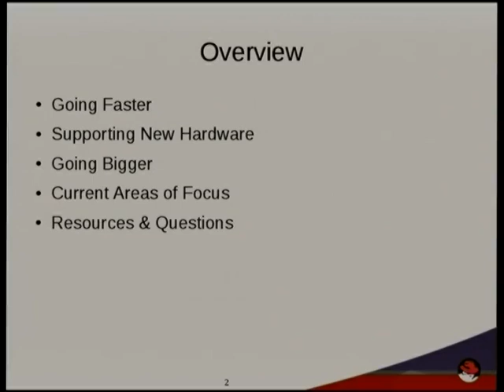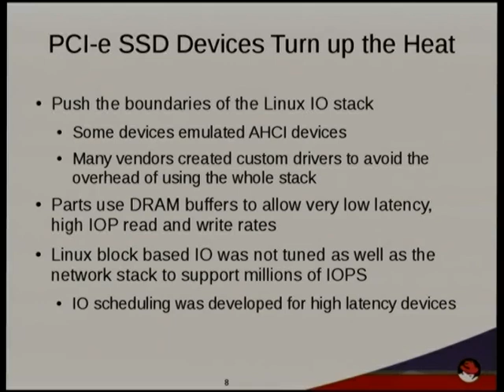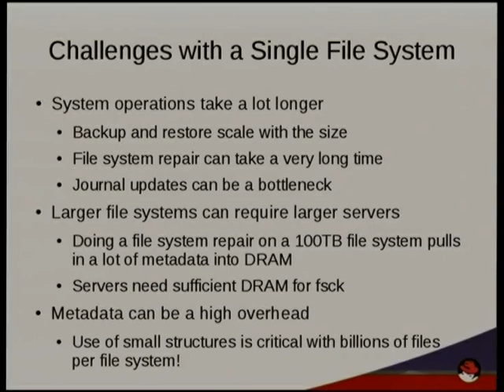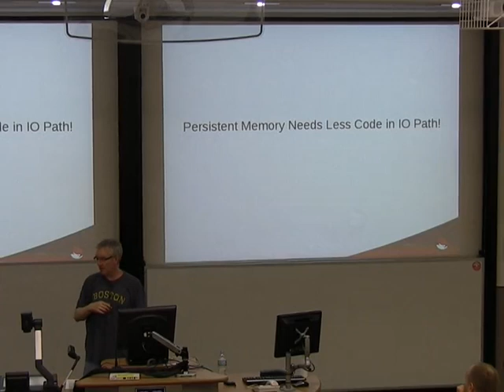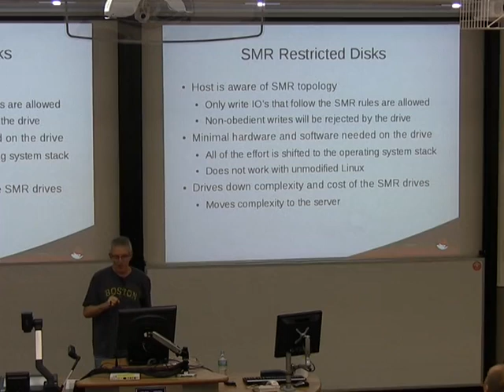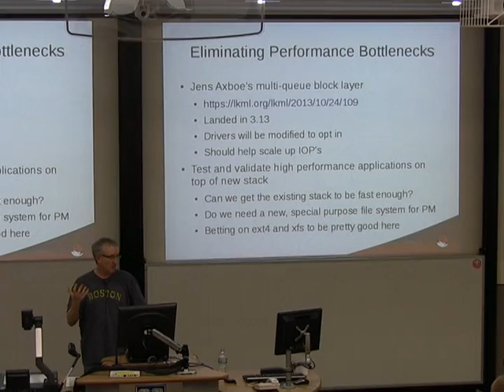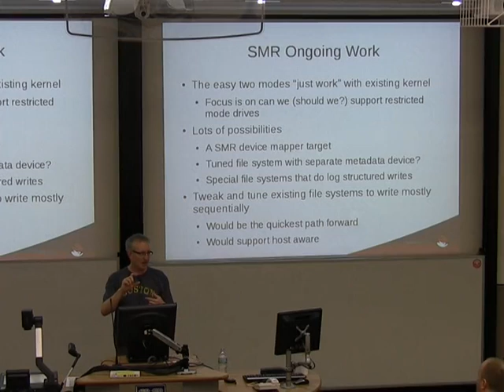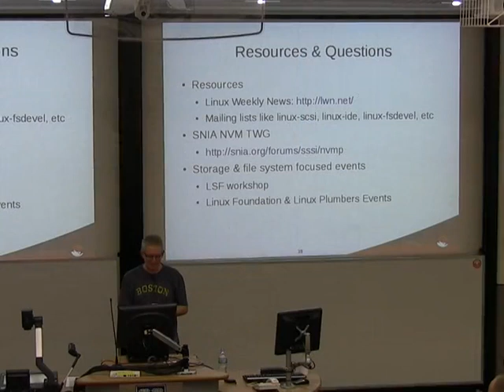File Systems and Persistent Memory: Why We Won't Change as Fast as We Should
Presenter(s): Ric Wheeler

A lot of work is ongoing in making the Linux kernel IO stack fast enough to keep up with the current crop of high speed SSD devices. These devices can sustain hundreds of thousands of IO requests per second and our existing stack throttles this down substantially.  To make matters even more challenging, we have a new wave of technology that promises persistent storage at roughly the same speed as today's DRAM which implies we need to be able to support millions of IO requests per second.

This talk will give an overview of the ongoing work in the Linux kernel with a focus on the file system work. We will cover some of the proposed ways to use these parts, both in the traditional block oriented ways and as byte addressable storage. The talk concludes with a discussion of why these new interfaces will be less important than maintaining our traditional, if somewhat slower, block oriented interfaces and will share any performance data we have.